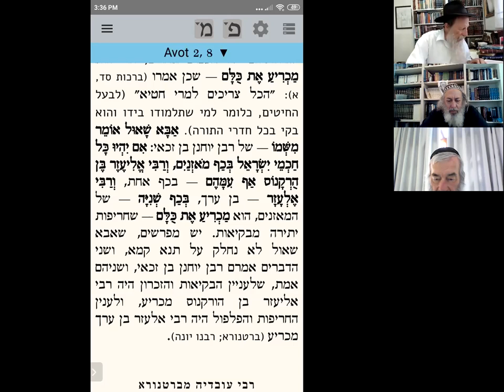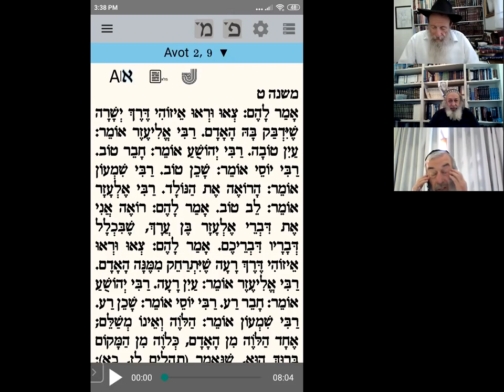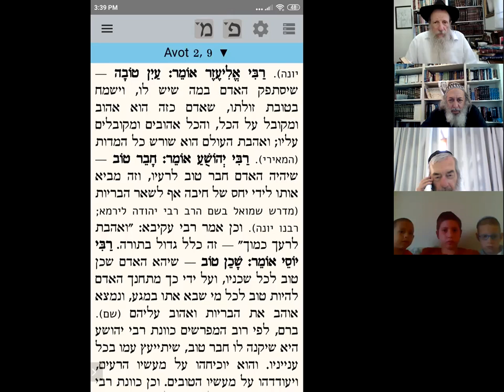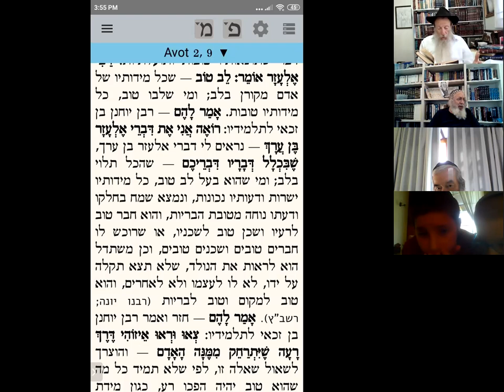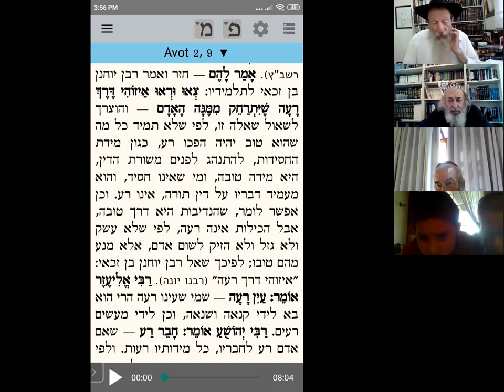Pirkei Avos Ch2 Mishna 9 Rabbi Tuvia Bolton Yeshiva Ohr Tmimim June 1 2020